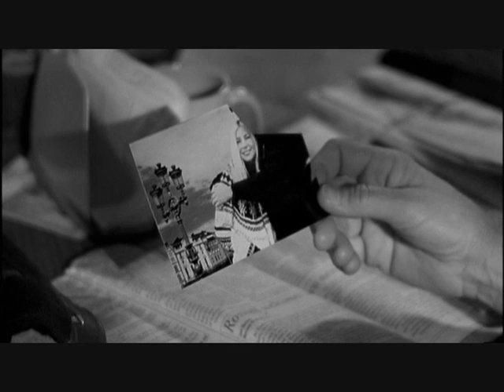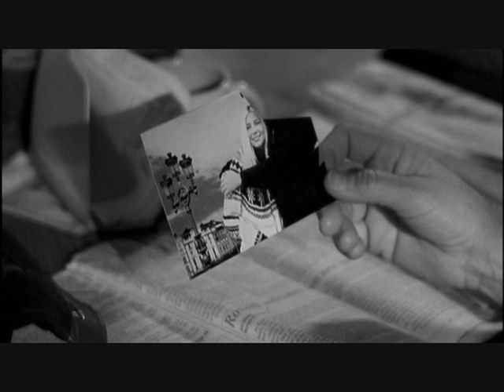Roswell - Ensemble - Broken Bridge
When the group believes that Alex has committed suicide, Isabel, Maria and Liz reflect on their memories of him.

Clips: Ripped by Yours Truly
Software: Windows Movie Maker